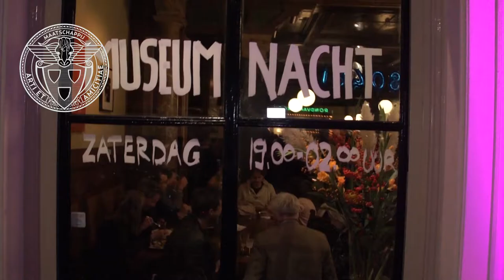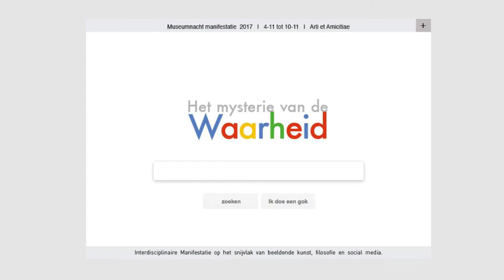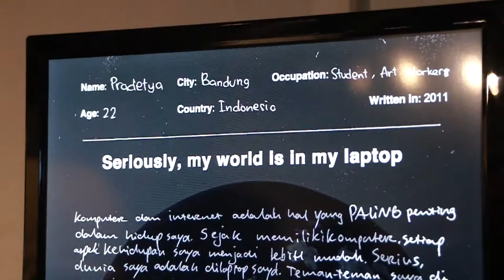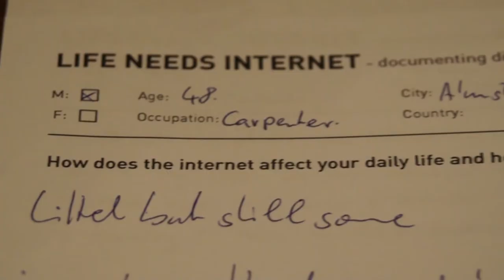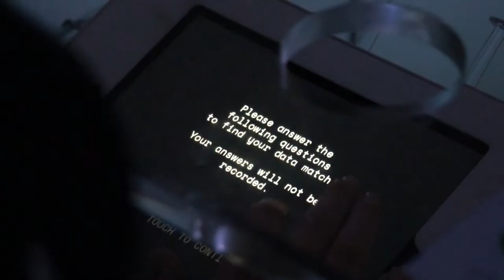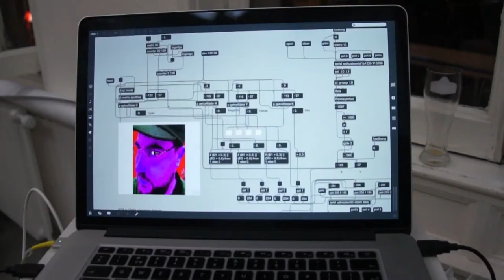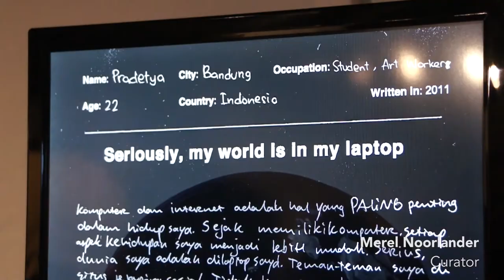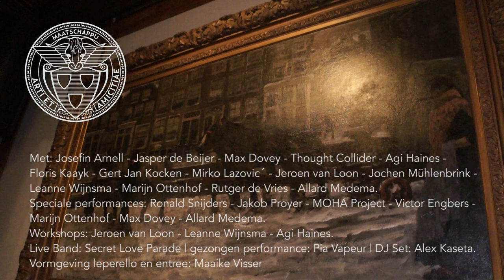Het Mysterie van de Waarheid - Museumnachtmanifestatie in Arti et Amicitiae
Filmverslag van de Waal en Haaksman van Het Mysterie van de Waarheid
MUSEUMNACHT MANIFESTATIE 2017 | 4-11 tot 10-11
Concept en samenstelling | Arjen Lancel & Merel Noorlander

HET MYSTERIE VAN DE WAARHEID

Interdisciplinaire Manifestatie op het snijvlak van beeldende kunst, filosofie en social media.
Het Mysterie van de Waarheid is een empirisch museum dat tijdens Museumnacht in Arti van start gaat. Een wereld van filterbubbels, feitelijkheden, post-truth, mythes en alternatieve feiten, waar kunstenaars als wetenschappers optreden, satire als smeermiddel fungeert en leugens hoogtij vieren.

Realiteit, feit en fictie en de Mythe

Voor deze Museumnacht Manifestatie is gekozen voor een topic dat nog nooit zo betrekkelijk werd gevonden als in deze tijd: De Waarheid. Manipulatie ligt op de loer en de grens tussen feiten en fictie vervaagt. De waarheid is een rollercoaster geworden.
Het publiek wordt uitgenodigd en ondergedompeld in een parcour van kunstwerken: interactieve-, video- en geurinstallaties, laboratoria, performances en live muziek door het hele gebouw van Arti et Amicitiae. Het parcour bestaat uit 3 onderdelen:

1. De waarheid, een reactie op de realiteit, 2. Feit wordt fictie, fictie feit, 3. Mythe.

Deelnemende kunstenaars en performers

Josefin Arnell - Jasper de Beijer - Max Dovey - Thought Collider - Agi Haines - Floris Kaayk Gert Jan Kocken - Mirko Lazović - Jeroen van Loon - Jochen Mühlenbrink - Leanne Wijnsma Marijn Ottenhof - Rutger de Vries - Victor Engbers - Allard Medema - Ronald Snijders - Jakob Proyer - MOHA Project